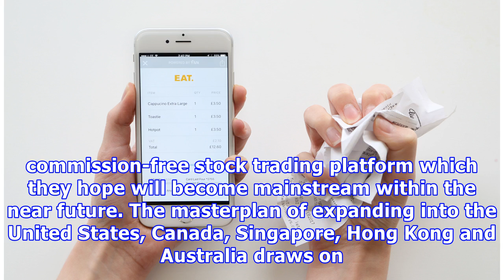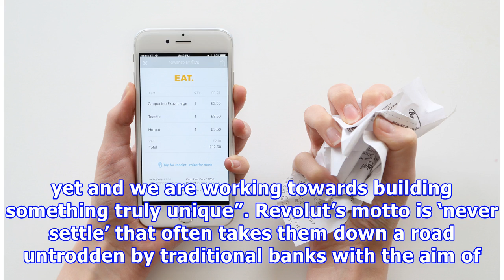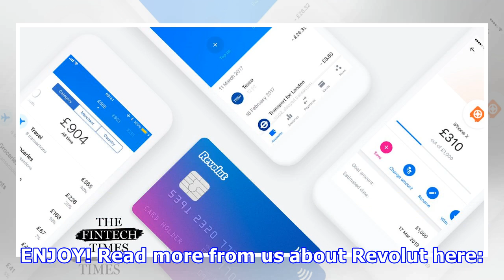Revolut: The Fintech Unicorn on a Mission (+ Free Card) | The Fintech Times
London, UK, – Tuesday, 30thJuly  – Revolut hosted its first RevRally event at its new London HQ in Canary Wharf. Attendees had the opportunity to hear 3 keynote speakers, sharing exciting revelations in the fields of trading, compliance technology, and international expansion.  With 700,000 transactions per day and 16,5000 account openings on daily basis, Revolut has been achieving a stratospheric growth since its launch. The team has been rapidly launching new products and bringing customers on...